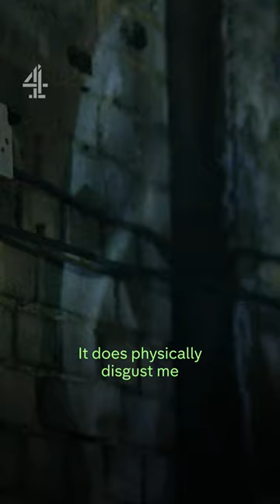Rosie Jones comes face to face with an online troll.